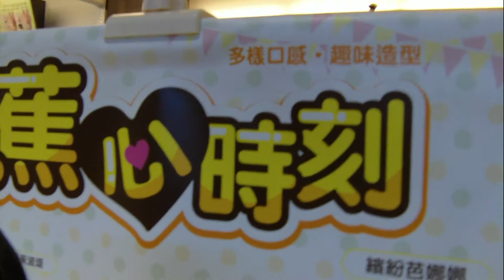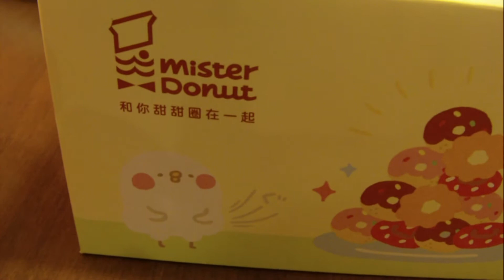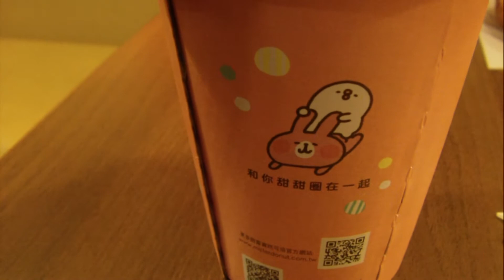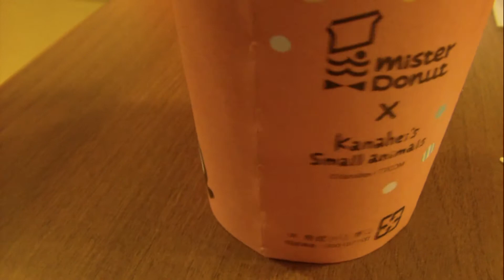Mister Donut(2017 Promotions),Dream Mall,Kaohsiung,Taiwan 多拿滋甜甜圈新夢時代門市(2017優惠活動)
本影片拍攝地點為Mister Donut(多拿滋甜甜圈)新夢時代門市(高雄市前鎮區中華五路789號)(阪急百貨與夢時代連通口的B1F)，營業時間：週一~週四：AM11:00~PM22:00、週五、假日前一天：AM11:00~PM22:30、週六及連續假日：AM10:30~PM22:30、週日及假日：AM10:30~PM22:00。
優惠活動：夢時代會員卡2017卡友生日禮：生日當月拿身份證件與夢時代會員卡(Dream Card)到夢時代的卡友服務中心就可以獲得，生日壽星拿此優惠券到多拿滋甜甜圈新夢時代門市可享：甜甜圈任選三個加上冰紅茶/熱紅茶一杯，買一套送一套，會員生日壽星獨享招待券使用簡則：限週一~週五使用，國定假日、例假日及颱風放假日除外，農曆春節及跨年連假不適用。限高雄夢時代店櫃使用，不得與店內其他優惠合併使用。每人每券限使用乙次，使用後由店櫃人員回收，逾期失效。
我們點的是冰紅茶/熱紅茶各一杯，NT$50元x2、櫻花系列：櫻花波堤NT$40元x2、櫻花法蘭奇NT$40元x2、櫻花歐菲香NT$38元x2。口感描述：櫻花波提：人氣波堤沾裹清爽香氣、微酸的櫻花巧克力，撒上典雅的紫色糖粒，點綴櫻花紛飛的美麗情境，甜甜圈裡嚐得到春天的味道。櫻花法蘭奇：外形像花朵般的法蘭奇，濃郁的雞蛋香氣與覆盆子鮮奶油、櫻花巧克力配合得剛剛好，大口咬下像是泡芙的櫻花覆盆子法蘭奇，酸甜爽口非常好吃唷！櫻花歐菲香：以扎實綿密的歐菲香為基底，特製的櫻花巧克力與奶香味完美的結合，微甜但又帶有香氣，適合不敢吃甜食的朋友品嘗。冰/熱英式紅茶：Mister Donut紅茶採用精選茶葉，滋味醇厚順口、香氣迷人，適合搭配甜甜圈呈現出多層次的豐富口感。2017/04/01起，買現做飲品(含冷/熱飲)使用卡娜赫拉的小動物造型杯套(紙)與杯蓋(塑膠)﹝數量有限、用完為止﹞，買2杯現做飲品送1個資料夾(卡娜赫拉的小動物~數量有限、送完為止)。
備註：卡娜赫拉的小動物：有著超高人氣的粉紅兔兔（Usagi）與P助（Pisuke）貼圖，在全世界引起了旋風！畫家 Kanahei（卡娜赫拉）1985年生，除了是兩個小孩的母親外，更是一名資歷超過13年的資深插畫、漫畫家。擅長利用可愛又誇張的表情與動作表現出小動物們之間的喜怒哀樂，尤其以P助與兔兔間的互動更是萌到融化無數少女心！在日本一推出及獲得廣大迴響，不僅獲得下載量冠軍，更是一連出到11彈！
統一流通次集團跨足甜甜圈市場的經營，將日本甜甜圈連鎖專賣店第一品牌Mister Donut引進台灣，成立『統一多拿滋股份有限公司』。2004年10月1日於台北天母地區開立第一家店後，讓消費者體驗來自日本的全新飲食文化。Mister Donut強調「現場製作」、「新鮮出爐」、「口味多樣化」，堅持直到打烊前仍然以豐富的口味及多樣化選擇，迎接最後一位消費者，除了美味的甜點，2007年起首度推出鹹食系列，咖哩、多樂堡等輕食系列，將料理包入甜甜圈，並採用熱食方式，希望以最具口感及差異化的商品攻佔顧客的味蕾。同時，Mister Donut持續不斷推出一系列搭配甜甜圈的飲料，嚴選鍚蘭茶莊新鮮茶葉，採用古老自然發酵製作的紅茶、奶茶飲品系列，讓甜蜜滋味更完美，無論是MISDO美式珈琲、珈琲歐蕾，或者加入新鮮牛奶的拿鐵珈琲、各式鮮奶茶，都是搭配甜甜圈的最佳選擇。
2003年最新登場QQ口感的甜甜圈-波堤系列，是Mister Donut全新開發的口感，除了既有的酥脆、清爽或鬆軟口感的甜甜圈外，另外開發出像麻糬般的QQ口感。一直以來，抱持著要讓顧客品嚐到感動的幸福滋味態度，對商品的開發，至今依然持續著。因為想作出前所未有口感的甜甜圈，Mister Donut開發出全新的甜甜圈調製粉，於是具有QQ口感的甜甜圈-波堤系列誕生了。Mister Donut商品開發，最重要的是堅守原則的心以及向新事物挑戰的動力，不管欠缺哪一樣，就不能讓顧客有深度的滿足。Mister Donut商品開發的這二種要素並不會互相衝突而共同存在著，所以可以擁有多樣化豐富的甜甜圈種類，讓顧客品嚐而達到滿足。